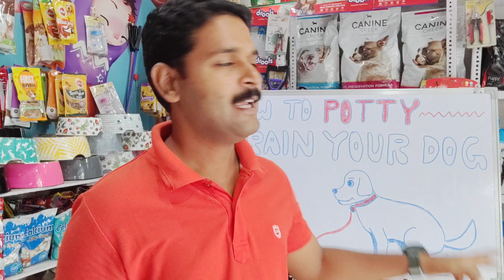How To Potty Train Your Dog 100% Results.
Hi i,am Rishi Thapar I have a Pet Shop, How To Train Your Dogs And There Behavior Problems. Professional Dog Behaviourist and Dog Trainer Since 2006. I Trained Thousands Of Dogs, I Did Not Use To Beat The Dog While Training.
Address : Patiala Punjab India.